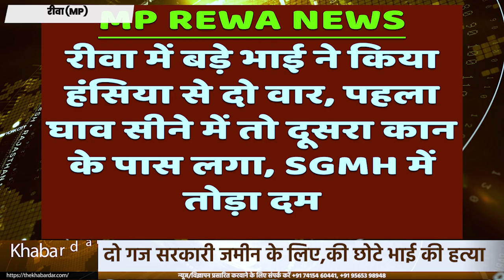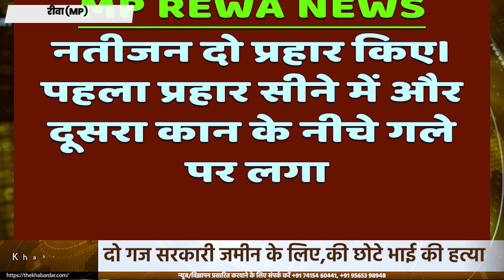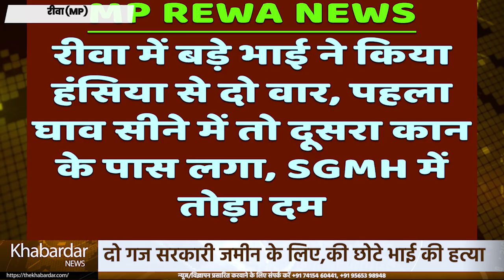दो गज सरकारी जमीन के लिए बड़े भाई ने की छोटे भाई की हत्या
दो गज सरकारी जमीन  के लिए बड़े भाई ने की छोटे भाई की हत्या रीवा जिले के अतरैला थाना अंतर्गत पटेहरा गांव में दो गज सरकारी जमीन के लिए भाई ने ही अपने खून की हत्या कर दी। सूत्रों की मानें तो बीती शाम रास्ता निकालने का विवाद शुरू हुआ। फिर उस समय हिंसक रूप ले लिया, जब बड़ा भाई घर के अंदर से हंसिया लेकर छोटे भाई को मारने दौड़ा। देखते ही देखते हंसिया से दो वार किए। पहला घाव सीने में तो दूसरा कान के पास लगा। वारदात के बाद लहूलुहान होकर छोटा भाई जमीन पर गिर पड़ा।

तभी आसपास के लोगों ने डायल 100 सहित थाना पुलिस को सूचना दी गई। जानकारी के बाद पहुंची पुलिस ने प्राथमिक उपचार कराने के बाद एंबुलेंस की मदद से SGMH रीवा भेजवाया। यहां चिकित्सकों ने जैसे ही इलाज शुरू किया। वैसे ही घायल ने दम तोड़ दिया। इस मामले में अतरैला पुलिस ने हत्या का मामला दर्ज कर आरोपी बड़े भाई को गिरफ्तार कर ली है। पुलिस की मानें तो मर्ग कायम कर मृतक का शव मंगलवार की दोपहर पीएम कराने के बाद परिजनों को सौंप दिया गया है।

सरकारी रास्ते का विवाद
अतरैला थाना प्रभारी कन्हैया सिंह ने बताया कि सोमवार की देर शाम राम नारायण केवट पुत्र अमरनाथ केवट (45) निवासी पटेहरा अपने घर के सामने प्रस्तावित सरकारी रास्ते की साफ-सफाई कर रहा था। तभी राम नारायण केवट का बड़ा भाई घर के अंदर से निकला और कहा कि यहां से कोई रास्ता नहीं बनेगा। इसका छोटे भाई ने विरोध किया। यही बात बड़े भाई को नागवार गुजरी। वह दौड़कर अंदर गया और हंसिया लेकर बाहर निकला।

बोला- रास्ते से हट नहीं तो हत्या कर दूंगा
मृतक पक्ष के लोगों ने बताया कि आरोपी बड़ा भाई हंसिया दिखाते हुए बोला था कि रास्ते से हट नहीं हत्या कर दूंगा। लेकिन छोटा भाई नहीं समझ पाया कि हकीकत में हत्या कर देगा। नतीजन दो प्रहार किए। पहला प्रहार सीने में और दूसरा कान के नीचे गले पर लगा। तेज घाव से छोटा भाई अधमरा हो गया। इसी बीच पड़ोसियों ने पुलिस को सूचना देकर मौके पर बुला लिया।

तीन घंटे में छोटे भाई ने तोड़ा दम
वारदात के बाद अतरैला पुलिस बिना मौका गवाएं तुरंत नजदीकी अस्पताल लेकर पहुंची। जहां गंभीर रूप से घायल युवक को 108 एंबुलेंस की मदद से संजय गांधी स्मृति हॉस्पिटल रीवा भेजवाया गया। SGMH पहुंचे घायल को सर्जरी वार्ड के आईसीयू में भर्ती कर उपचार शुरू किया। लेकिन गहरे जख्म के कारण चिकित्सक नहीं बचा पाए। मौत की सूचना मिलते ही अतरैला थाना प्रभारी ने आरोपी बड़े भाई को गिरफ्तार कर थाने ले गई है।